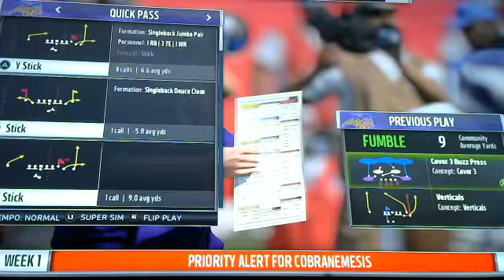Vikings vs Titans wk 1 Madden 3rd QTR Sept 30, 2018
Pirate Radio Broadcasts 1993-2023 Kindle Edition
by Armin Narro (Author)  Format: Kindle Edition